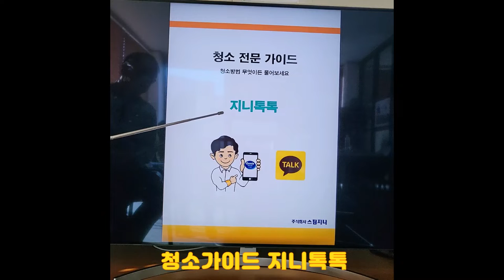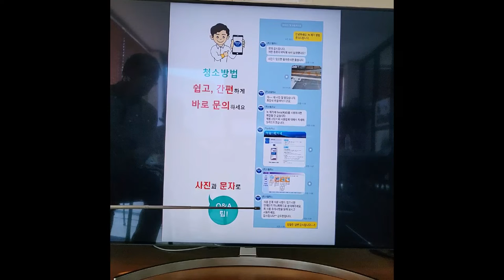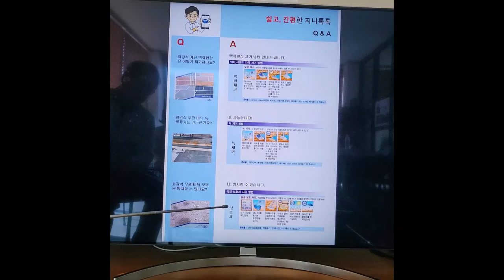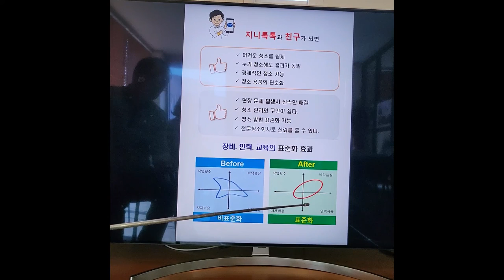지니톡톡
청소방법을 모를때는 언제나 문의 하세요 스팀지니 지니톡톡